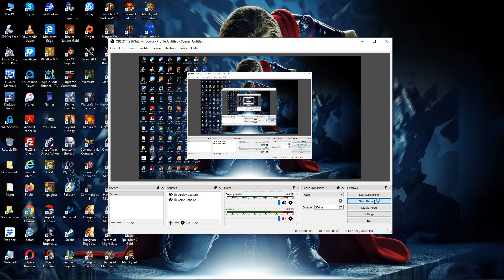121. Warhammer 40000: Dawn of War - Soul Storm [Imperial Guard] (Nirraein)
121. Warhammer 40000: Dawn of War - Soul Storm [Imperial Guard] (Nirraein)